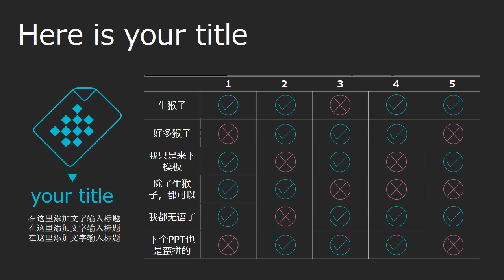ppt template free down Minimalist business style 28# 中文ppt模板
1/Click Short links --- 2/Wait 5 seconds --- 3/(Top right corner )SKIP THIS AD--Open file website --- 4/You can see Download File (select free download) ---  5/Click create free Download link --- 6/Close the AD page --- 7/click to download (success)